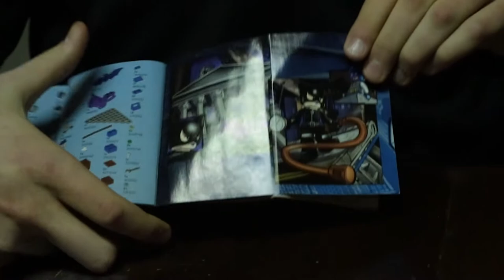“Plastic Construction Brick Society” – Graham Godfrey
Crandall and Jeff assemble Gremulons and Glomutrons in their avante garde LEGO segment.

Hello!" - 1:24
"ⓞⓞⓗ ⓟⓐⓐ" - 1:43
"AHHH!" - 3:18
"Woahh!" - 3:21
"Don't...!" - 4:09
"Ear wooast!" - 4:19
"ⱧɆɎ" - 4:25
"You make it difficult..." - 5:38
"БЦΞΞΞДД!" - 5:49
"What's up, bɹıoɔɥǝ?!" - 6:58
"OooaoEEooeeoaA" - 7:19
"ŴĦ€Ř€'Ş ŦĦ€ Ł€ǤØ?!!" - 7:24
"Claw your own skin!" - 7:34
"EEEEEEAA" - 7:35
"Let me try!" - 7:47
"ᴳᴵᴵᴬᴹᴾᴴ" - 8:03
"AHHH" - 8:17
"REEaop" - 8:19
"Noo!" - 9:20
"Ĕ̵̖̾a̶̟͌̎̍̀͜ą̵̘̳̠͊̒̅å̷̤̫̘̦h̴̘͍̠͠" - 9:30
"wow!" - 11:35
"What!?" - 11:40
"Wha beam!" - 13:08
"ռɨɛɛɦ" - 13:32
"Ohh what...!" - 13:34
"I BET you do!" - 19:07
"☂♄♗ⓢ ♗ⓢ ꍏ ♭♗ϰ€!" - 19:50
"Angler fish!" - 20:03
"Noooooooo!" - 20:15
"𝘋𝘰𝘯'𝘵 𝘴𝘢𝘺 𝘵𝘩𝘢𝘵!" - 20:32
"Goy" - 20:59
"GUauh" - 21:35
"raaauh" - 23:10
"RIIIGHT" - 23:39
"I can't read." - 24:18
"🄶🄾🅈" - 25:05
"𝔸𝔸𝕌ℍ" - 25:15
"OOH noo!" - 27:18
"ωคคՈՈค ૭૦૦ค ძ૦คωՈ ੮૦ ੮Һ૯ ८Րɿ८қ?!!" - 28:26
"𝙏𝙝𝙖𝙣𝙠 𝙮𝙤𝙪 𝙛𝙤𝙧 𝙘𝙤𝙢𝙞𝙣𝙜 𝙤𝙪𝙩 𝙝𝙚𝙚𝙮𝙚𝙖𝙖𝙖" - 29:19
"RRRuuuauahhh" - 29:30
"Heh heh heh haaa!" - 29:44
"YOu waanna know how I got these H҉A҉A҉R҉S҉?" - 29:48
"Juul. aaHHAhah" - 30:10
"🅰aaa" - 30:14
"eeaoeerrrao"  - 30:46